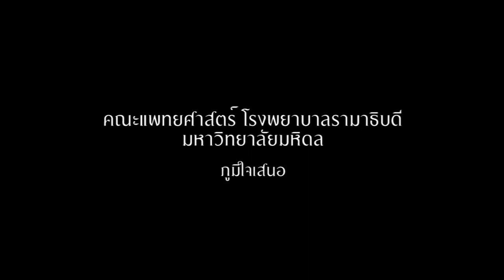7th RamaDrama: บรรทัดสุดท้าย [Official Trailer]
ละครเวทีการกุศลรามาดราม่า ครั้งที่ 7 โดยนักศึกษาแพทย์คณะแพทยศาสตร์โรงพยาบาลรา­­มาธิบดี ขอเชิญทุกท่านร่วมเขียนประวัติศาสตร์ร่วมก­ันใน "บรรทัดสุดท้าย"

แล้วคุณจะรู้ว่า"หมอรามา"บางทีก็อยากเป็น"­­ดารา"บ้างเหมือนกัน

ติดต่อข้อมูลเพิ่มเติมและสำรองที่นั่ง

รอบการแสดง :
วันศุกร์ที่ 6 มิถุนายน 2557 เวลา 19.00 น. (รอบปฐมทัศน์) บัตรราคา 800 และ 1000 บาท
วันเสาร์ที่ 7 มิถุนายน 2557 เวลา 13.00 น. บัตรราคา 250 และ 300 บาท
วันเสาร์ที่ 7 มิถุนายน 2557 เวลา 19.00 น. บัตรราคา 250 และ 300 บาท
วันอาทิตย์ที่ 8 มิถุนายน 2557 เวลา 13.00 น. บัตรราคา 250 และ 300 บาท

รายได้จากการจำหน่ายบัตรทั้งหมดสมทบทุนคณะ­แพทยศาสตร์โรงพยาบาลรามาธิบดี